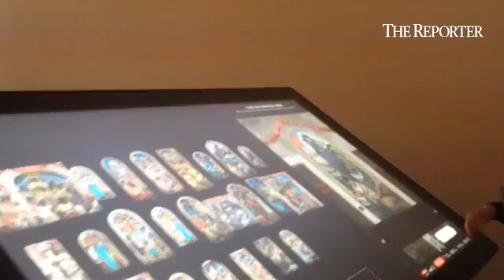Scope of some of Diego Rivera's work was so big that you can only appreciate it in digital interacti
Scope of some of Diego Rivera's work was so big that you can only appreciate it in digital interactives @philamuseum

By: Brian Bingaman
Published on: October 20, 2016